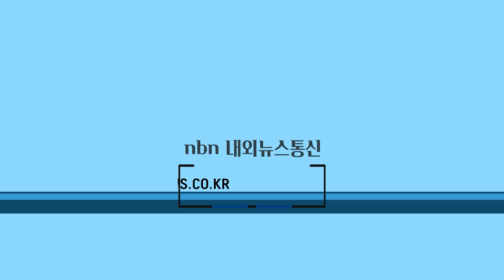충주 ‘아동‧청소년 참여예산학교’ 진행..."청소년들이 지역사회 주체"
충주시 청소년상담복지센터(센터장 고미숙)는 3일 충주시 관내 청소년 40여 명을 대상으로 아동권리향상 프로그램 중 하나인 ‘아동‧청소년 참여예산학교’를 진행했다.